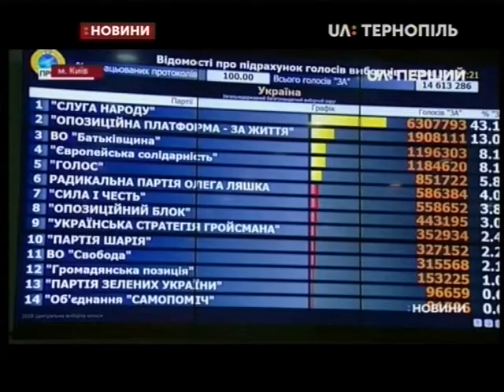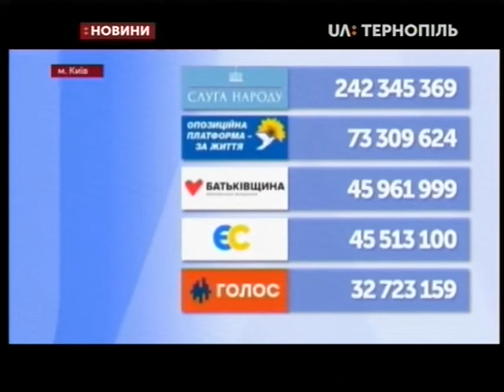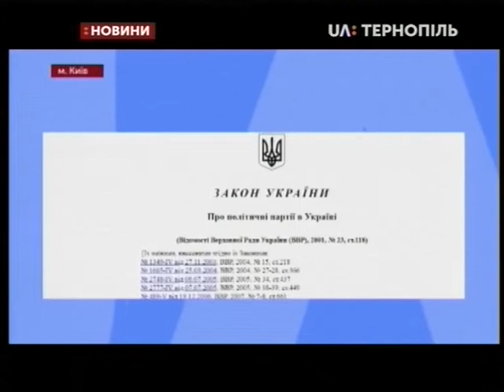03.08.2019. Новини. 19:00